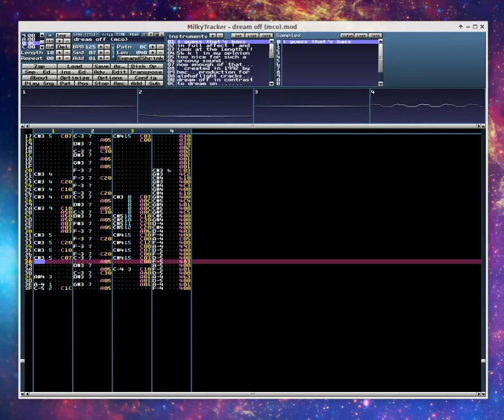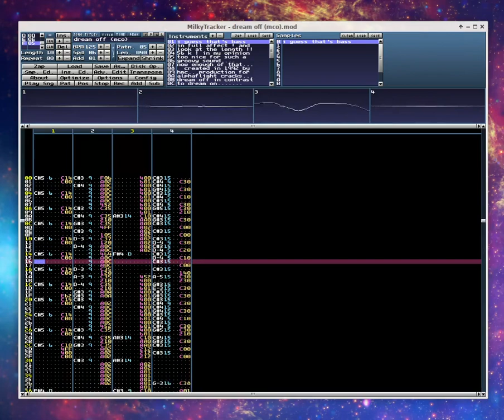Homicide - Dream off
Dream Off (MCO) by Homicide